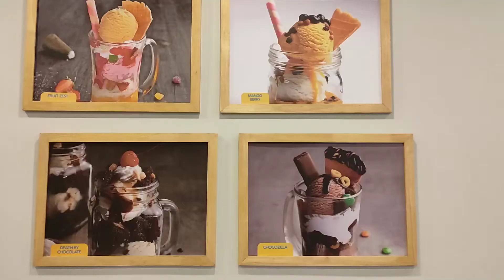Yummy icecream spot in Bangalore